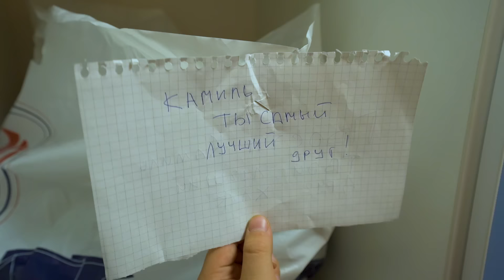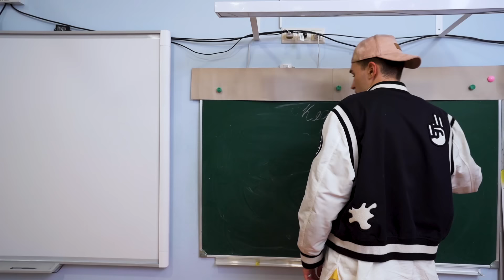КАМИЛЬ и ЛУЗЕРЫ ДРУЗЬЯ? САМЫЙ СИЛЬНЫЙ ЧЕЛОВЕК ОСТАЛСЯ ОДИН! АМИНА И ПОДРУЖКИ В УЖАСЕ - КАМПУС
Какой герой Гуджитсу тебе больше понравился - Тайро, Браксор или Гигабивень?
Теперь у Гуджитсу появилась новая суперсила - Боевые Челюсти, берегись их мощной атаки, они могут и покусать противника! Противостоять им могут только герои Гуджитсу Водная атака, которые стреляют водой. Чем закочится эта битва GooJitZu?

КАМИЛЬ и ЛУЗЕРЫ ДРУЗЬЯ? САМЫЙ СИЛЬНЫЙ ЧЕЛОВЕК ОСТАЛСЯ ОДИН! АМИНА И ПОДРУЖКИ В УЖАСЕ